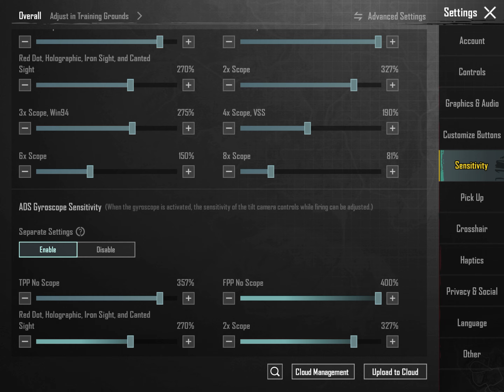Top Ipad Hipfire Sensitivity For Epic Bgmi Headshots 🔥🔝 (perfect Hipfire Spread)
Want more headshots in BGMI or PUBG Mobile? In this video, we'll show you how to improve your hipfire accuracy by changing a simple setting. Say goodbye to missed shots and hello to more chicken dinners!【Change this settings】to Improve Hipfire for more Headshots in BGMI/PUBG MOBILE Best iPad HipFire Sensitivity For Bgmi Headshot 🔥✔️ (Hipfire Spread)

【ＰＬＡＹ　ＳＴＹＬＥ】 - 𝟰 𝗙𝗜𝗡𝗚𝗘𝗥 𝗙𝗨𝗟𝗟 𝗚𝗬𝗥𝗢
【ＭＹ　ＤＥＶＩＣＥ】     - 𝗶𝗣𝗮𝗱 𝟵𝘁𝗵 𝗚𝗲𝗻𝗲𝗿𝗮𝘁𝗶𝗼𝗻 (𝟲𝟰𝗴𝗯)

🇧​​🇬​​🇲​​🇮​ ​🇮​​🇩​  - 5️⃣5️⃣0️⃣8️⃣9️⃣6️⃣5️⃣0️⃣0️⃣0️⃣
ɪᴅ ɴᴀᴍᴇ - ᴘʀᴏᴘᴀᴅɢᴀᴍɪɴɢ

IGNORE THIS -

4 finger claw bgmi control code
bgmi sensitivity
4 finger claw pubg mobile
pubg sensitivity
jonathan sensitivity
sensitivity code
5 finger claw bgmi control code
sensitivity pubg
ipad 9 bgmi sensitivity
ipad 9th generation bgmi sensitivity
ipad 9th generation sensitivity bgmi
ipad 9 gen bgmi gyro sensitivity
ipad 9th generation sensitivity
ipad 9th generation pubg sensitivity
ipad control code
ipad 9 best sensitivity
ipad 9 sensitivity bgmi
ipad 9
bgmi ipad sensitivity
ipad 9th gen bgmi sensitivity
best ipad sensitivity bgmi
ipad best control pubg 4 finger
ipad bgmi control
ipad sensitivity pubg
3.5 update bgmi sensitivity